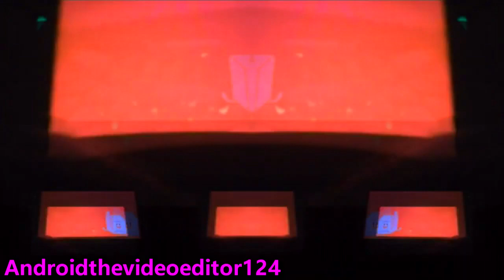Preview 2 100STUFF V750 Effects (Sponsored by Preview 2 V17 Effects)